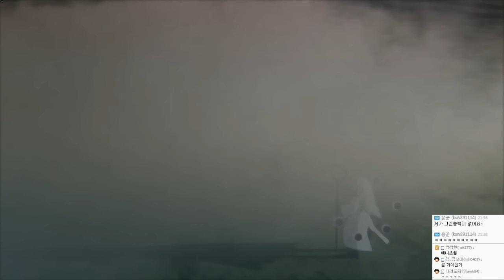나루토 나루토스톰4 ( 나루티밋스톰4 ) 하이라이트 | 마다라 10미 인주력이 되다, 그리고 통수의 통수의 통수 | 나루토 질풍전 | - by조마문 (PS4)( 애니 보루토 )